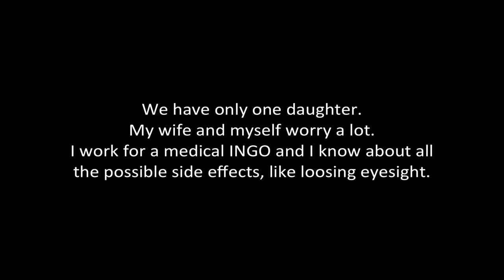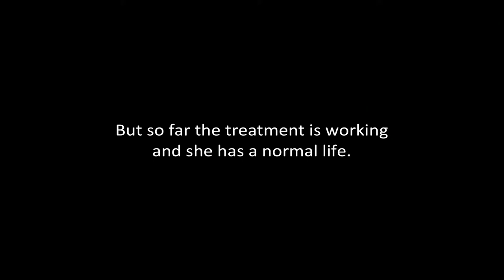"My Daughter" Documentary by zawmoe.